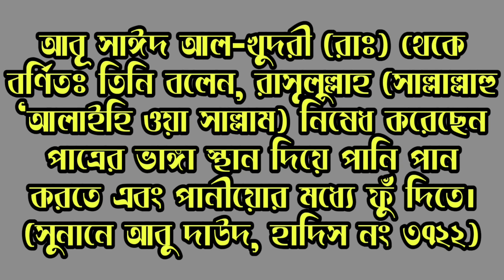চা কফি বা অন্যান্য পানীয়তে ফুঁ দেওয়ার ভয়াবহতা || Important Hadith About Eating Any Drinking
প্রিয় বন্ধুরা আমরা অনেক সময় চা-কফি গরম পানি ইত্যাদি খাওয়ার সময় সেটাতে ফু দিয়ে ঠান্ডা করে খাই কিন্তু বন্ধুগণ আমরা অনেকেই জানিনা এই সমস্ত পানীয়তে ফু দিলে কি হয় অনেক সময় আমাদের নিঃশ্বাস এর মধ্যে রোগ জীবাণু থাকে যদি আমরা এই খাবারগুলোর মধ্যে ফু  দেই তাহলে রোগ জীবাণু সেগুলোর মধ্যে চলে যেতে পারে আমরা যখন পড়ে সেটা পান করবো এতে করে আমাদের ক্ষতি হতে পারে এজন্য রাসূল সাল্লাল্লাহু আলাইহি ওয়াসাল্লাম এ ব্যাপারে আমাদেরকে খুব কঠোরভাবে সতর্ক করেছেন প্রিয় বন্ধুগন এ সম্পর্কে আমরা অনেকেই হয়তো জানি না যার কারণে আমরা ভুলটি করে থাকি তো আজকে কি সহিহ হাদিসের আলোকে আমি এ সম্পর্কে এই ভিডিওতে বিস্তারিত ভাবে আলোচনা করেছি ভিডিওটি দেখার পর আশা করি আপনারা সতর্ক হতে পারবেন এবং এ ধরনের কর্মকাণ্ড থেকে বিরত থাকবেন বন্ধুরা ভিডিওটি দেখার জন্য আপনাকে অসংখ্য ধন্যবাদ ভালো লাগলে অবশ্যই শেয়ার করবেন জাযাকাল্লাহ খায়ের